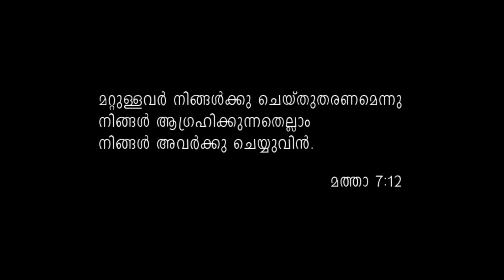Evangel 107/I am Your Brother